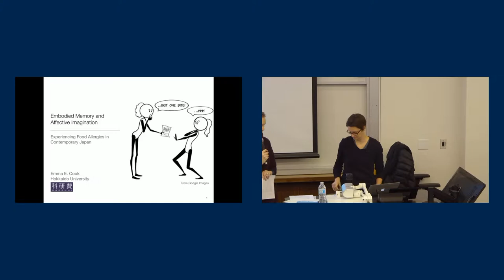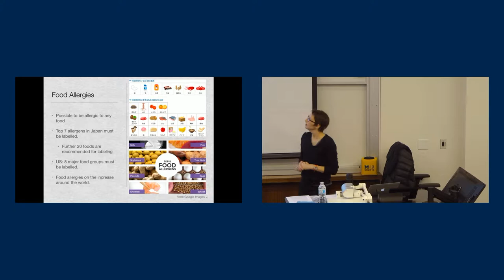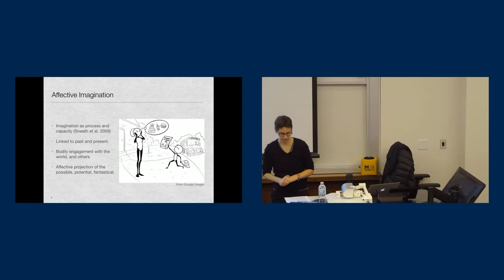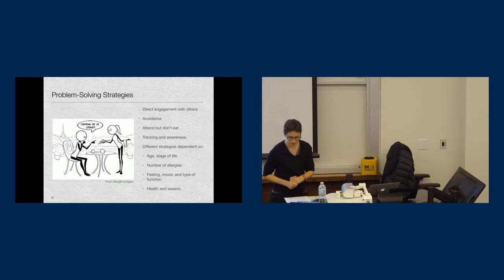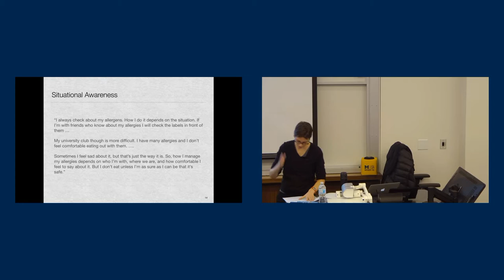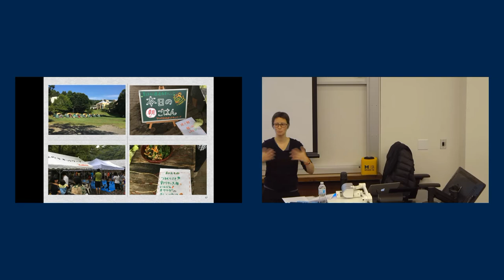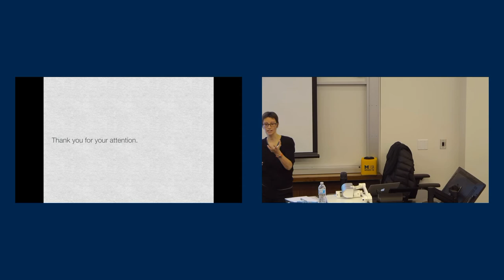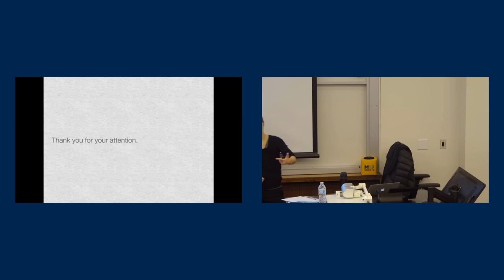Embodied Memory and Affective Imagination: Experiencing Food Allergies in Contemporary Japan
Emma Cook,  Associate Professor, Modern Japanese Studies Program, Hokkaido University, Japan.

Food allergies are on the increase across the industrialized world. Allergens are something that allergic bodies (over)react to (to varying degrees), but they can also become more than that. Individuals with experience of severe food allergies tend to be attuned to the presence of their allergens in their wider environments. Through embodied memory and affective imagination, allergens become more than a substance, protein or material: they become agents that are enacted through affective meshworks (Ingold 2011). This talk looks at the ways in which people dealing with severe food allergies develop and enact an embodied skill-set, built on embodied memory, affective imagination and their surrounding environment, that is enacted to mitigate the risk of severe reactions.

Emma E. Cook is a social anthropologist with interests ranging from gender, the body, food, health, risk, emotion, and affect. Her current research cross-culturally explores the social, embodied and affective experiences of food allergies in Japan and the UK, and is funded by a JSPS Grant-in-Aid for Scientific Research (C).

Cosponsored by the Science, Technology, and Society Program.